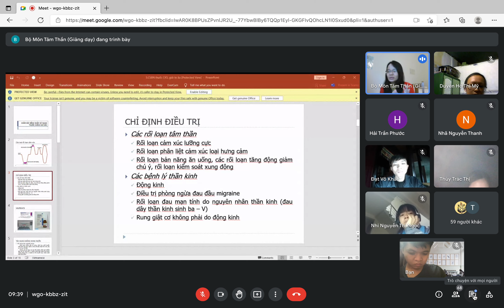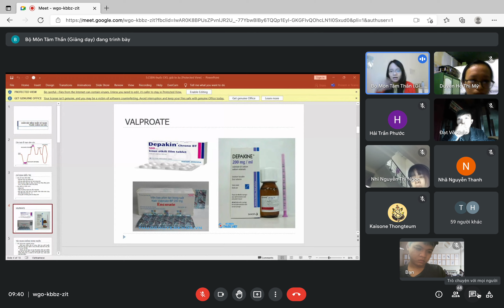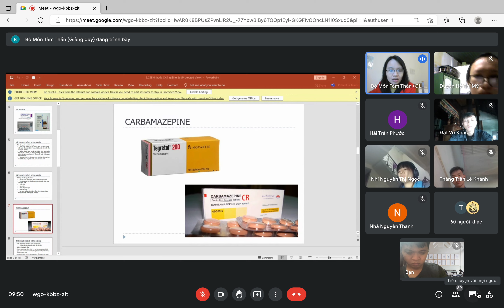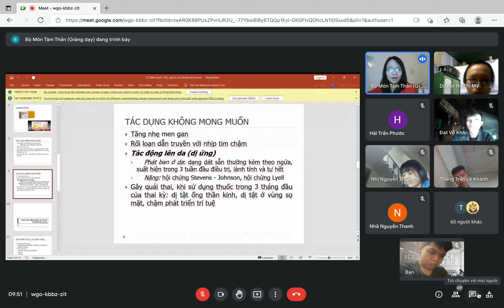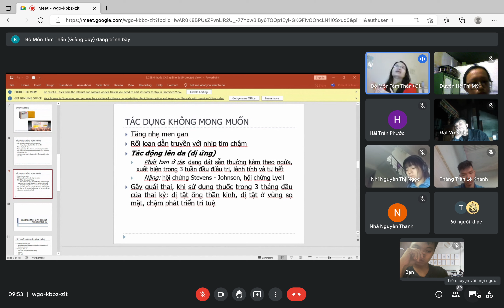[TÂM THẦN] Giao Ban: Thuốc Chỉnh Khí Sắc - Trường ĐH Y Dược Huế